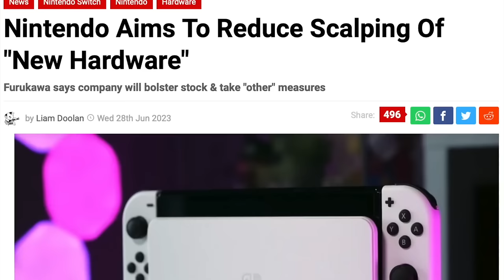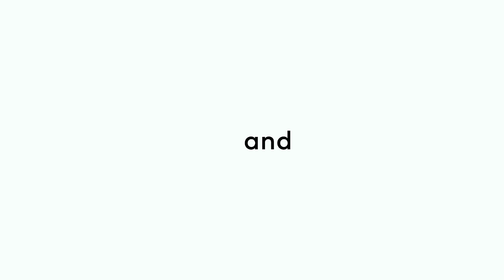Nintendo Switch 2's Delay Avoided a Major Problem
Nintendo Switch 2 is still largely a rumored system, beyond simply existing at all. But what if I were to tell you that there is a major internal reason Nintendo will likely never talk about for the system to be delayed?